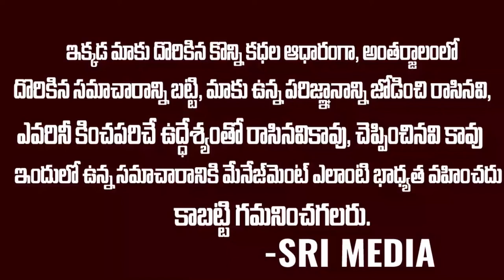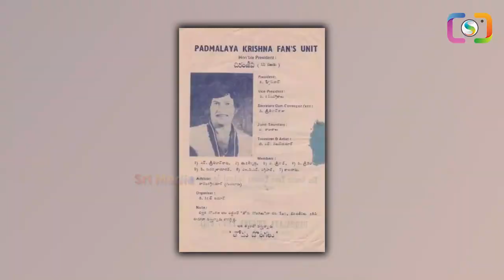చిరంజీవి ప్రెసిడెంట్‌గా కృష్ణకి ఓ అభిమాన సంఘం.. | Tollywood Actor Krishna Have 2500 Fan Clubs | SM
WATCH : చిరంజీవి ప్రెసిడెంట్‌గా కృష్ణకి ఓ అభిమాన సంఘం.. | Tollywood Actor Krishna Have 2500 Fan Clubs | SM